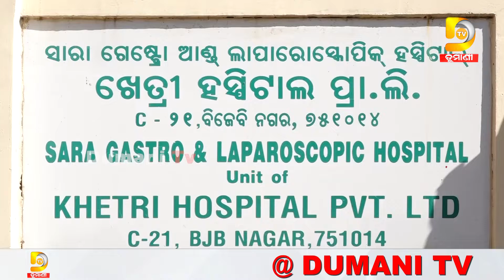ଆଜି ହେଉଛି ମହାନବମୀ, ଏହି ତିନୋଟି କାର୍ଯ୍ୟ କରିବା ଦ୍ୱାରା ଜୀବନରେ ଆସିଥାଏ ସୁଖ ସମୃଦ୍ଧି